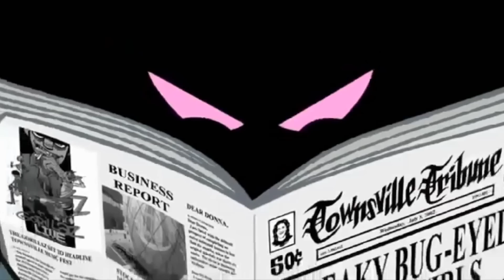Top 10 Pop Culture References in The Powerpuff Girls - (Tooned Up S2 E39)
Sugar. Spice. Everything nice. And. pop culture references?! These are the ingredients used to make one of the most beloved cartoons in the past several decades, The Powerpuff Girls! While the show contains a vast amount of call outs to other popular cartoons and pop culture references during it's six seasons, PaleoSteno is here today to count down the 10 best pop references throughout the show's original run! From South Park to the Beatles, these girls covered it all, all while saving the city of Townsville on a regular basis.

Credits
Written & Hosted by: PaleoSteno
Edited by: PaleoSteno & Alisa Karchemsky
-Working it Out
-8 Bit Think
-Sunny Day 60